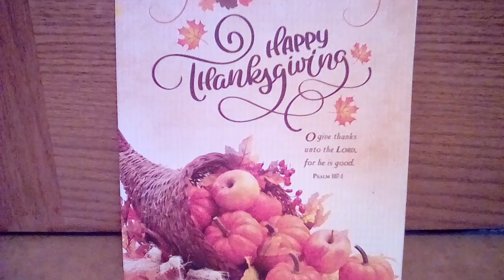Salem UMC service November 19, 2023 "25th Sunday after Pentecost"